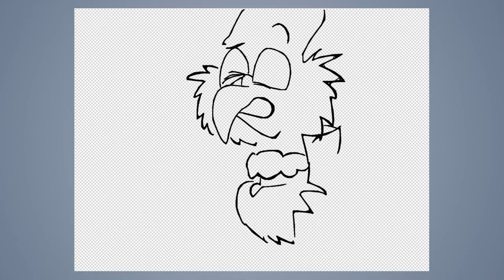Speed draw #272: Vampire lens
JAB-2018